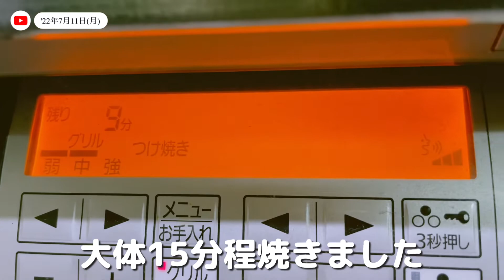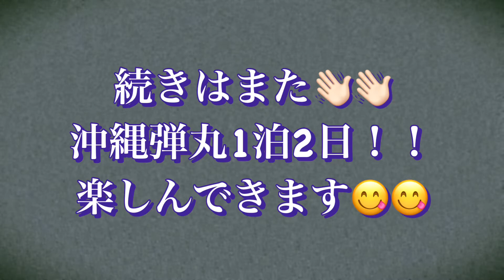田舎暮らしの便りVlog#23｜親子でみなとみらい③｜苦手なクッキング｜日常Vlog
前回の続きからの料理です